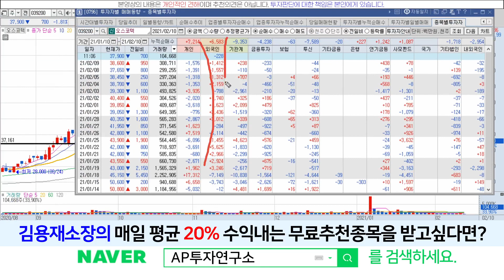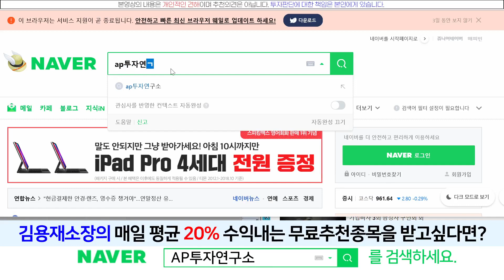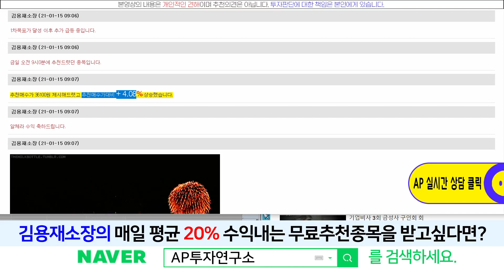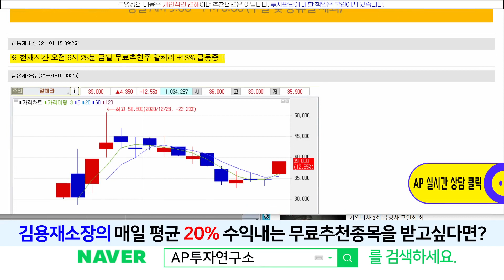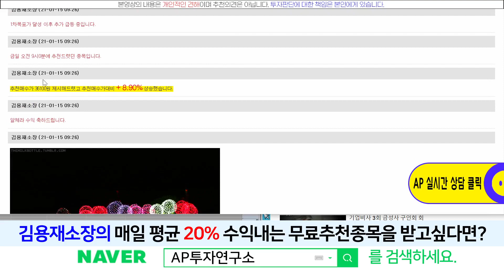오스코텍(039200) - 충분히 반등나올수 있는 재료들은 살아있습니다~!!